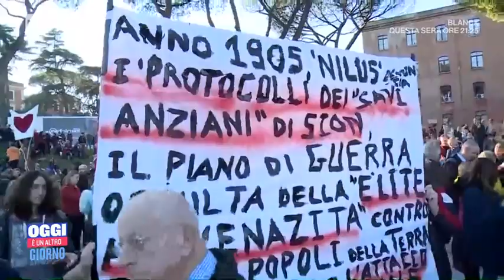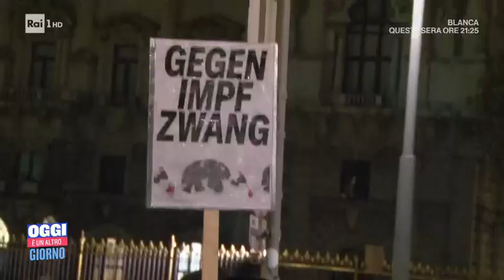Covid e politica, le diverse posizioni in Parlamento - Oggi è un altro giorno 22/11/2021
- Lotta al Covid, facciamo il punto della situazione con l'esperto, il virologo, Carlo Federico Perno... ospiti di Serena Bortone a Oggi è un altro giorno Davide Faraone, Italia Viva e Andrea Delmastro Delle Vedove, Fratelli d'Italia…